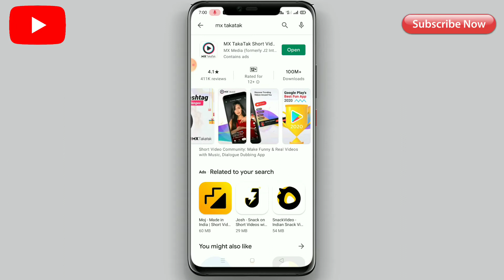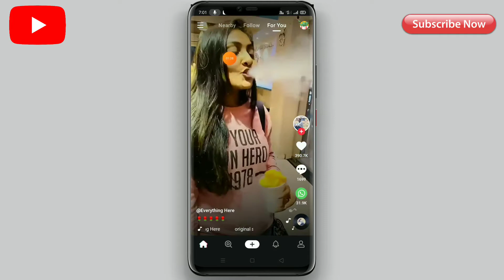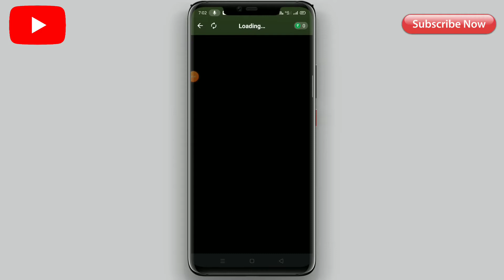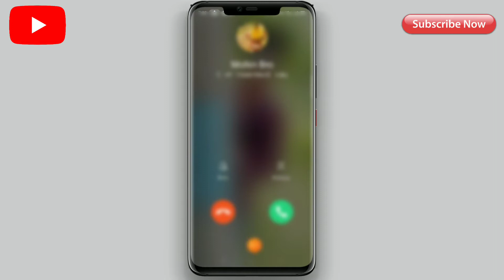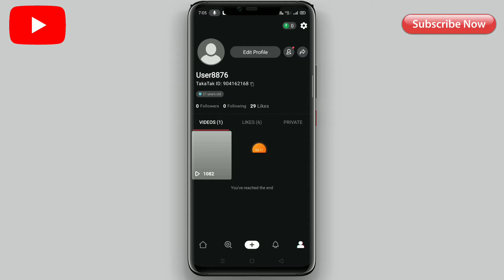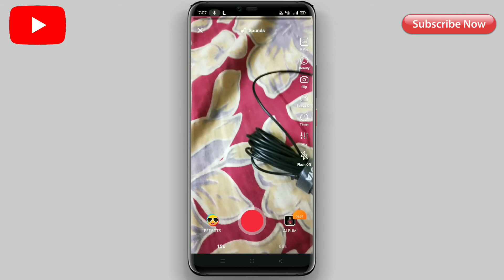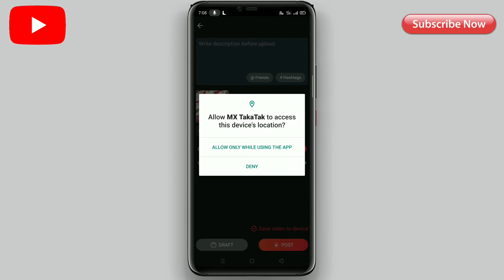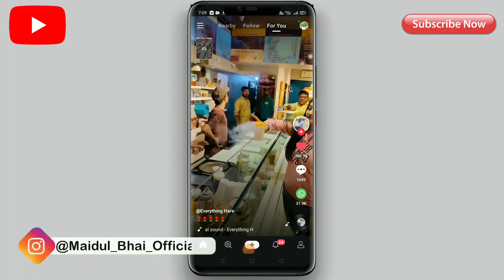Mx Taka Tak a Video ki vabe banaben|mx taka tak par video kaise banaye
All Mobile Tips

All Mobile Tips Maidul ALL MOBILE TIPS

Best Gorilla Tripod

 ভিডিও ভালো লাগলে একটা লাইক করবেন 👍

 ভিডিও টি আপনার বন্ধুদের সঙ্গে শেয়ার করুন ✔

Your Quries:
1.mx takatak app par video kaise banaye
2.mx takatak app par video kaise upload kare
3.mx takatak app par video kaise banti hai 4.mx takatak
5.mx taka tak video kaise banaye
6.mx taka tak par video kaise banaye
7.mx taka tak me video kaise banaye
8.MX takatak per video kaise banaen
9.taka tak par video kaise banaye
10.mx taka tak
11.MX TakaTak par photo se video kaise banaye
12.Mx Taka Tak photo video kaise banaye 13.mx takatak me photo ka video kaise banaye
14.mx takatak par photo video kaise banaye 15.mx takatak pe photo se video kaise banaye
16.mx takatak par photo wala video kaise banaye
17.mx takatak par apne photo se video kaise banaye
18.mx takatak photo ki video kaise banaye
19.mx takatak par photo wali video kaise banaye
20.mx takatak par chat kaise kare
21.Me Takatak Par Massage Kaise Kare
22.How To Chat Mx Takatak
23.Mx takatak par kisi ko massage kaise kare
24.Mx takatak par chat kaise kare
25.Mx takatak par kisi se chatting kaise kare 26.Mx takatak par kisi se chat kaise kare
27.Mx takatak par kisi se baat kaise kare
28.Mx takatak par massage option kaha hai 29.mx takatak par kisi ko personal massage kaise kare
30.Bangla বাংলা Tutorial
31.Mx taka tak new app
32.MX Player ki trh se new app
33.MX taka tak
34.New app MX taka tak
35.Mx taka tak use kaise Kare
36.How to use Mx taka tak
37.Mx taka tak app kya Hai
38.The new social video fun App
39.Mx taka tak app kaise chalaye
40.Mx taka tak short video making app
make money on mx takatak
get money on mx Takatak app
how to earn money mx takatak app
how to earn money mx takatak
mx takatak earning money
phone se paise kaise kamaye
mx Takatak invite offer
earn money from mx Takatak
how to viral mx Takatak
mx Takatak app se paise kaise kamaye
mx takatak app earn money
Mx taka tak app se duet kaise Kare
How to make duet video on MX taka tak app

PLEASE HELP ME 🙏🙏  THANK YOU SO MUCH 💓